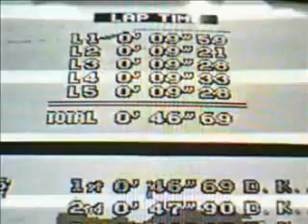46.69 VL2 non-NBT 5lap (NTSC) by Karel van Duijvenboden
46.69 VL2 non-NBT 5lap (NTSC) by Karel van Duijvenboden